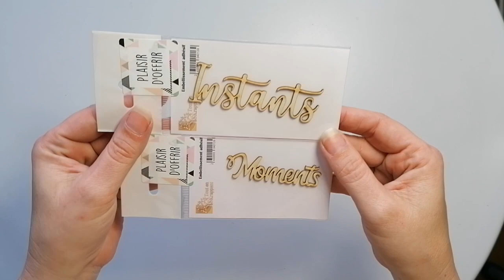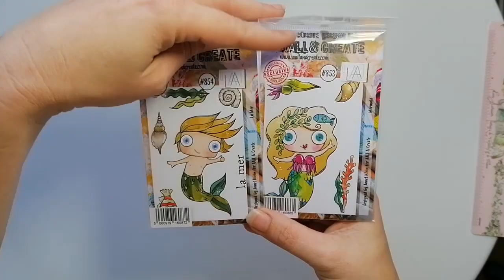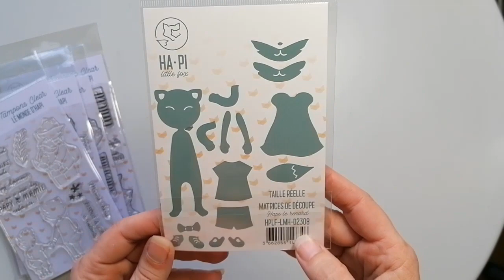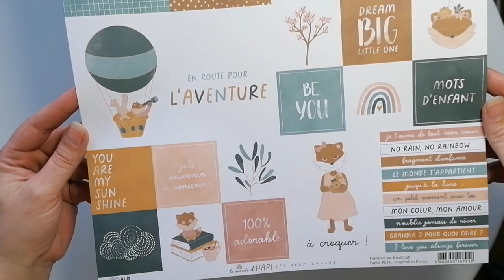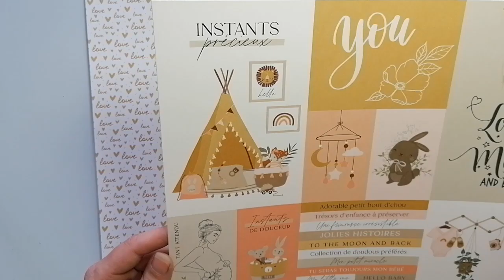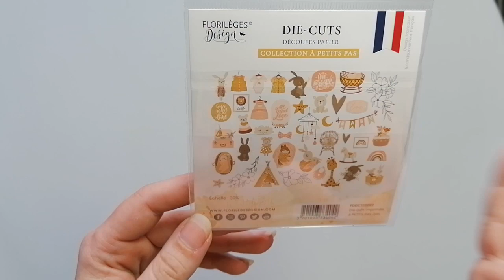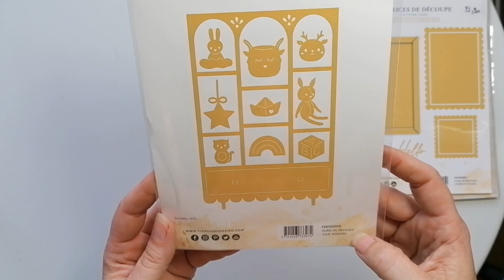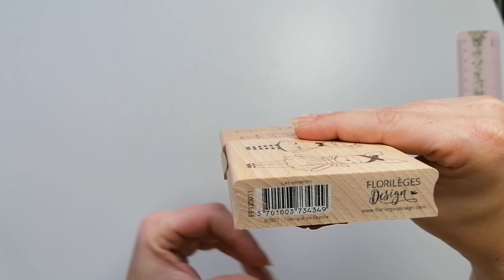ENORME CRAQUAGE SCRAP FLORILÉGE ET HAPI LITTLE FOX